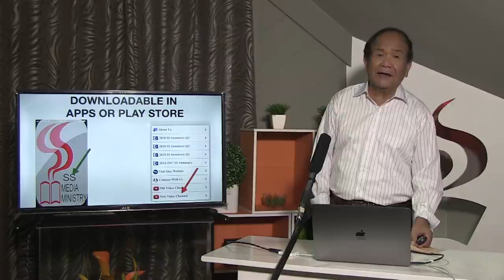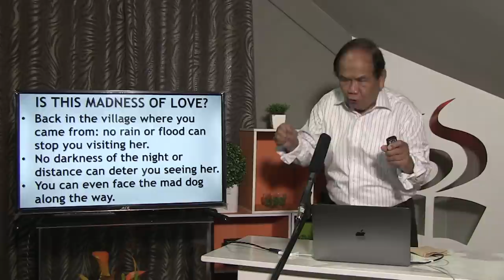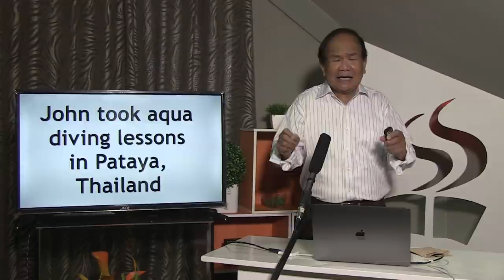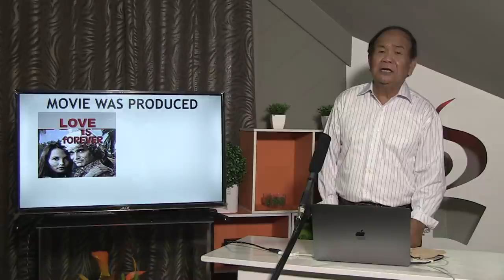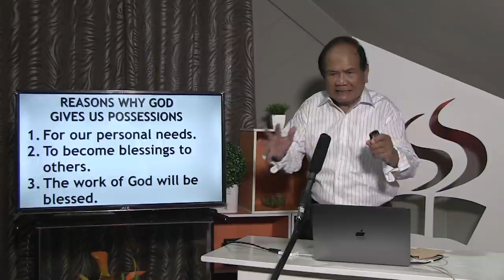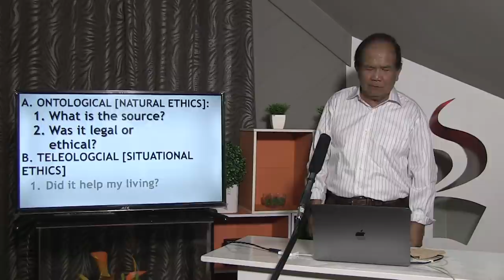DIVINE SERVICE May 30. “I LOVE YOU”. LOVE TO POSITION & POSSESSION IS DISASTROUS TO SPIRITUAL LIFE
“TOO MUCH WILL KILL YOU” AS THE SONG IN THE THE WORLD SAYS. TOO MUCH LOVE TO POSITION &  POSSESSION CAN KILL YOUR BODY & SOUL BUT TOO MUCH LOVE TO GOD CAN GIVE LIFE ETERNAL.